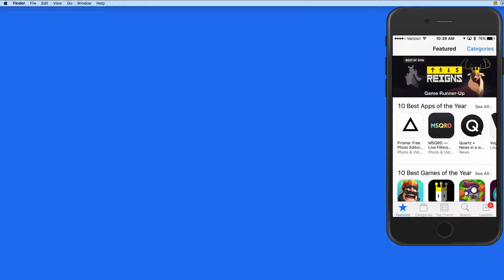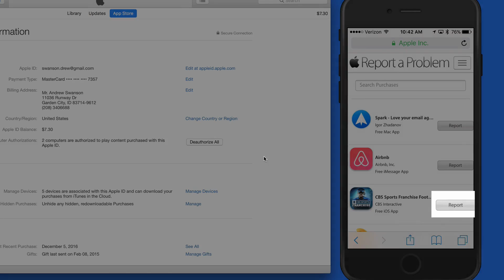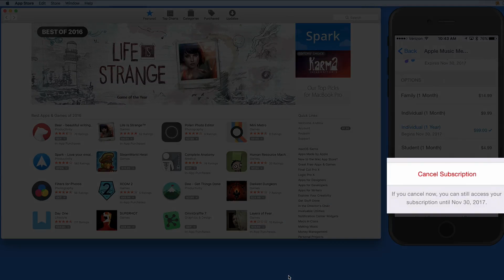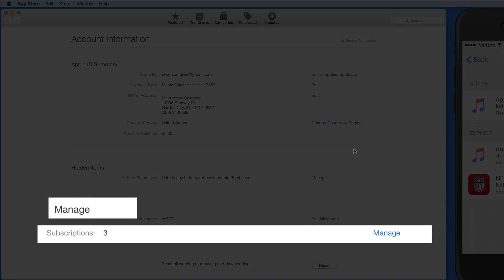How to manage App Store purchases & subscriptions on iPad, iPhone & Mac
In this free lesson from our Mini tutorial on the Mac & iOS App store see how to view and mange your purchases and subscriptions. No, it's not as simple as you might think!